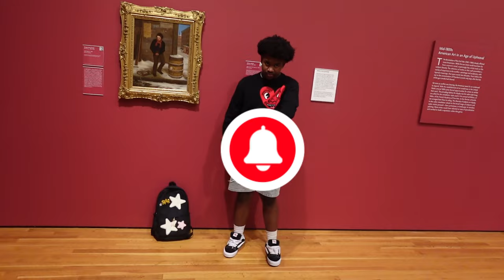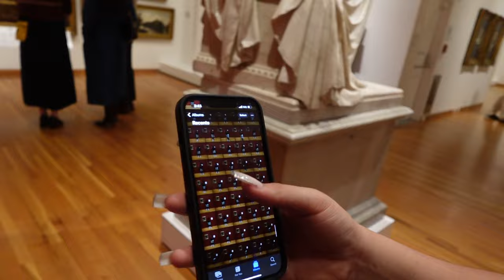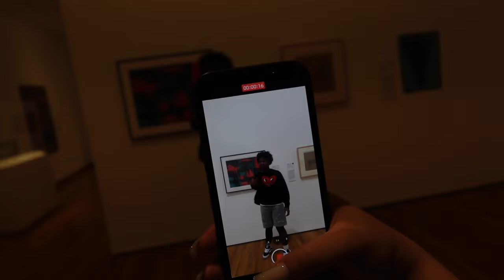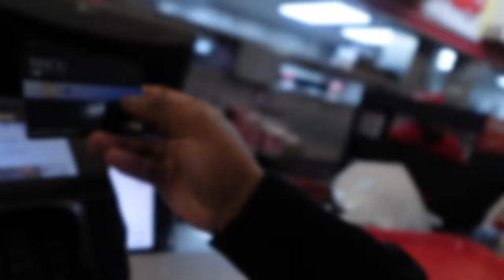A DAY IN ATLANTA WITH ME‼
More consist uploads otw!!